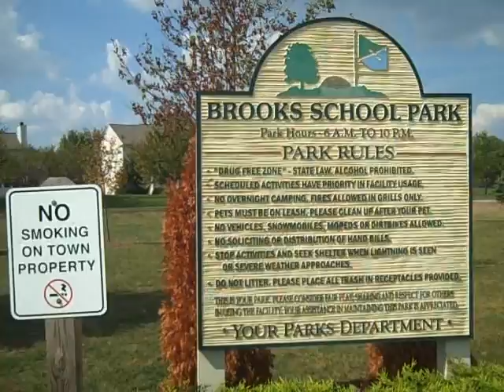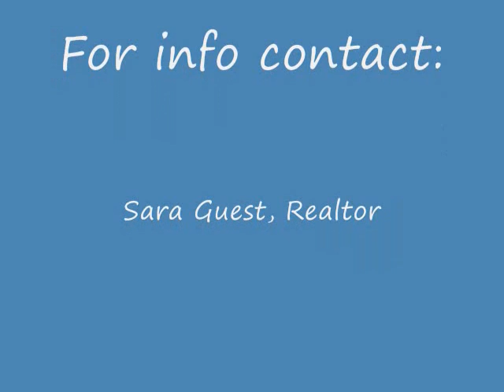Brooks School Park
This 16.5 acre park just bustles with activity! Visit the new ADA Accessible playground for kids of all abilities with play areas for ages 2-5 and 5-12. Or investigate the Born Learning Trail with your preschooler! Enjoy a pick-up basketball game, a game of horseshoes or a therapeutic jog along the multi-use trail. This park has something for everyone!